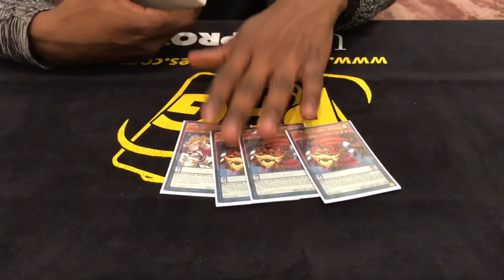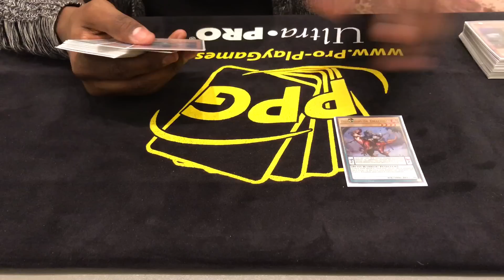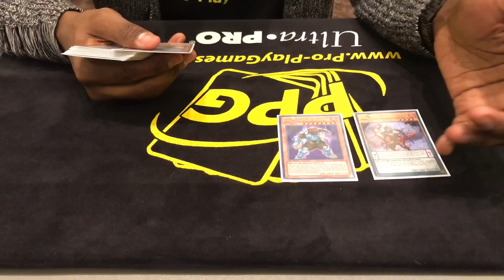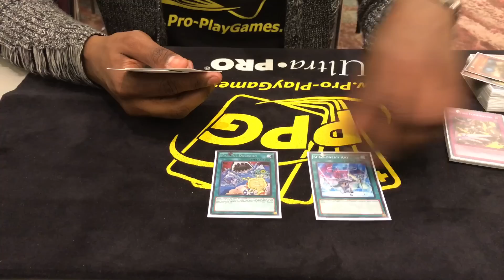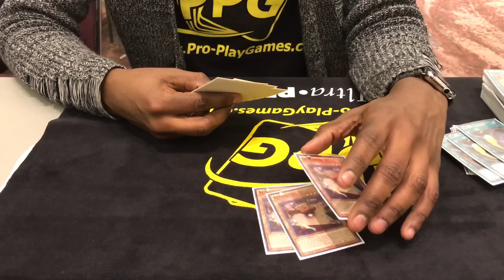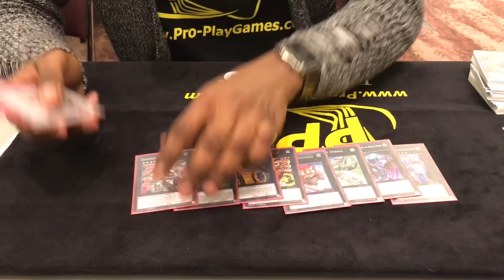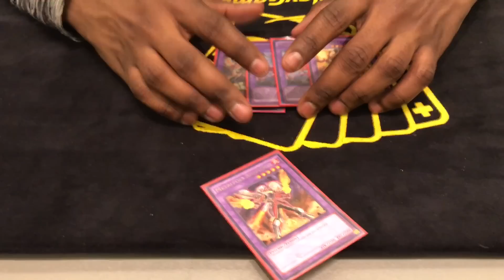ARG Springfield Top 16 - Frazier Smith - FullMetalZoo